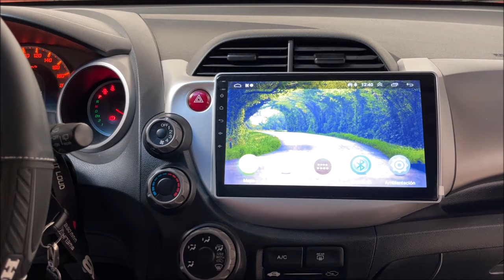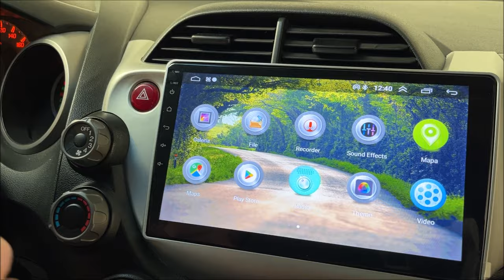Pantalla para Honda Fit 2011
Esta actualización está en $7,500 pesos y ya incluye la pantalla con frente, la cámara de reversa, los controles al volante y la instalación.